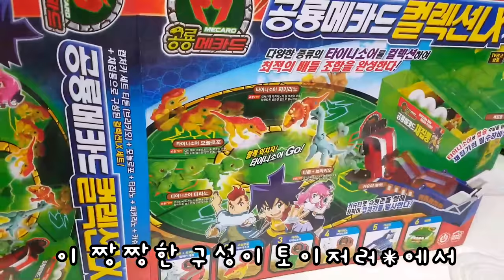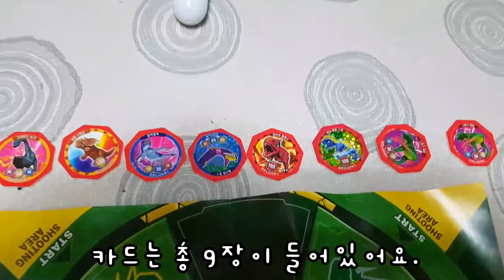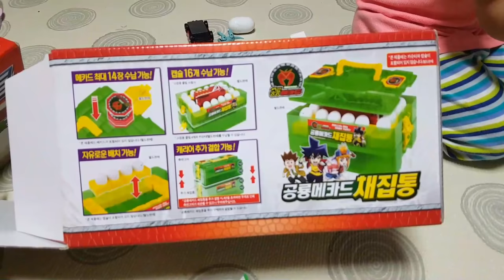공룡메카드 컬렉션 LX 세트! 최적의 배틀 조합 완성!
공룡메카드가 나타났다!
드디어 제이와 유니도 공룡메카드에 입성했어요.
어린이날 선물로 토이저러*에서 겟겟!
지금 그 곳에서는 공룡메카드세트를 저렴한 가격에 판매하고 있어요.
(저렴하지 않아도 말해주지 마세요, 난 이미 샀으니까 ㅋㅋ)
아이들이 너무나 좋아하는 공룡메카드
캡처카 세트 티톤 (브라키오)와 모놀로포 타이니소어, 티라노타이니소어, 파키리노 타이니소어, 카슈터, 채집통으로 구성되어있어요
이거 하나면 완벽 입문!
지금바로 그 구성을 확인하세요 :)